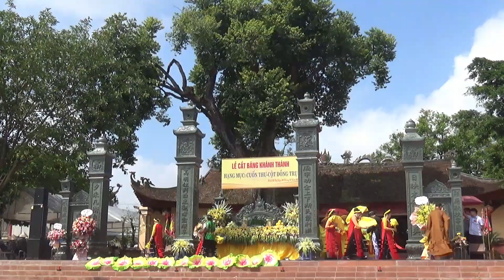cắt băng khánh thành cuốn thư cột đồng trụ đình Bố Hạ